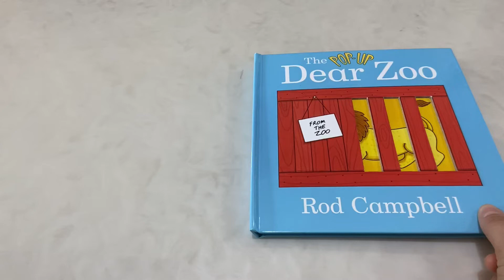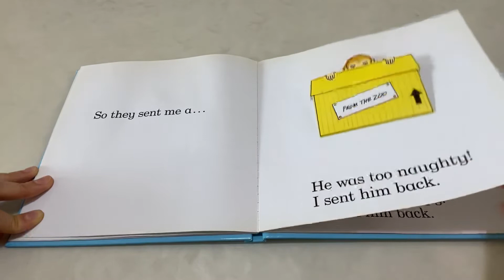The dear zoo